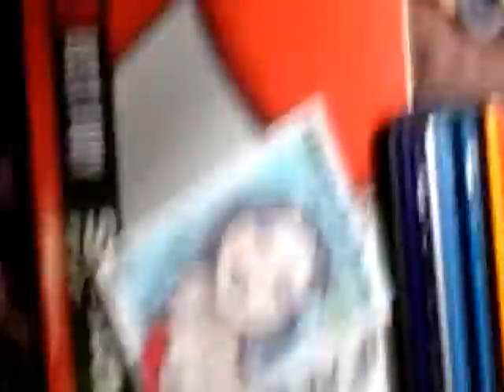Birthday Sketch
for a good friend's birthday :)